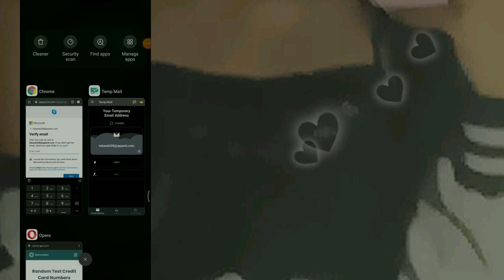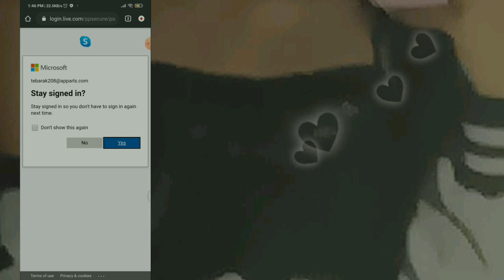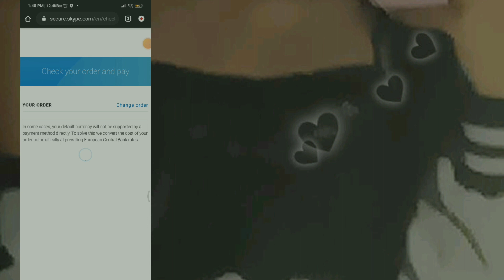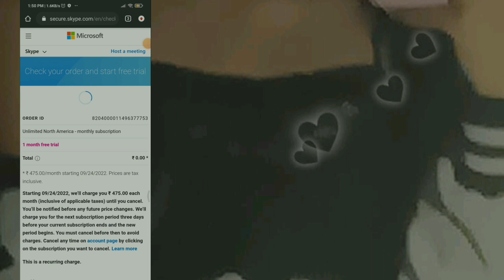How to get free trail on skype🤑 | Unlimited North America🥵 | by scammer opz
🤑FOLLOW THE METHOD TO GET UNLIMITED CALLING🤑

ꗃꪶ𝑺𝐂𝚫𝑴͢𝑴𝜩𝑹𝑴𝑶𝑫𝑺ꫂ

THIS VIDEO IS MADE FOR THE PURPOSE OF EDUCATING AND INFORMING YOUTUBE USERS ABOUT SAFETY ON SOCIAL NETWORKS ON TELEPHONY PLATFORMS. IT IS FOR GENERAL USE FOR ALL AGES WITHOUT ANIMOSITY OF DAMAGE TO THIRD PARTIES

THE TELEPHONE NUMBERS USED IN THIS VIDEO TUTORIAL ARE MY PROPERTY AND ARE REGISTERED WITH MY NATIONAL IDENTITY DOCUMENT

ALSO THE PEOPLE WHO PARTICIPATED ALSO AGREE THAT I SHARE THEIR NAMES AND DATA AS THEY HELP ME IN MY PROGRESS IN YOUTUBE I WOULD BE THANK YOU THAT THE YOUTUBE ADVISORS DO NOT CANCEL THIS VIDEO OR MY CHANNEL AS THANKS TO THE GREAT HELP MY FAMILY MEMBERS FOR GIVING ME YOUR CONSENT PERMISSION SIGNED BY A NOTARY IN MY COUNTRY AND ITS COUNTRIES TO USE THIS INFORMATION AND CREATE THIS GREAT CONTENT OF VERY VALUABLE HELP FOR THOSE WHO USE THIS INFORMATION AND CREATE THIS GREAT CONTENT OF VERY VALUABLE HELP FOR THOSE WHO DO NOT KNOW HOW TO RECOVER THEIR ATTE VOICE MAIL ACCOUNTS.